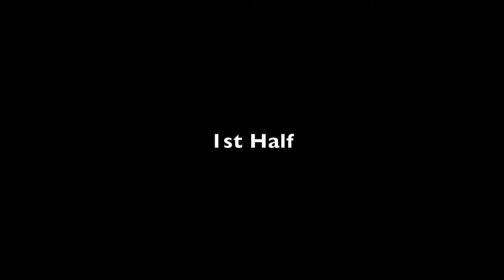Jeff Dewsnup vs. LA Galaxy II (5.14.21)